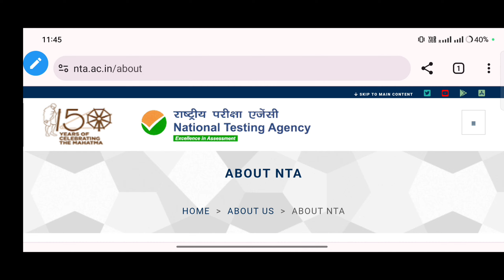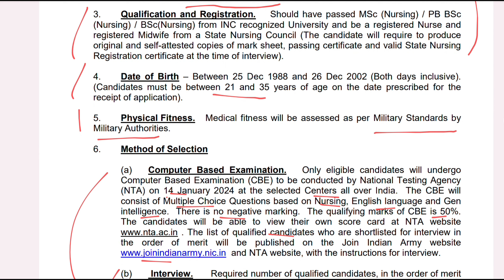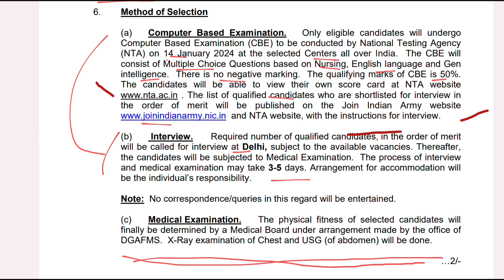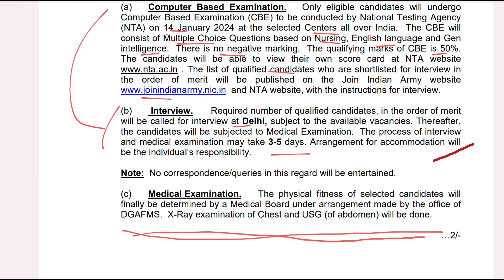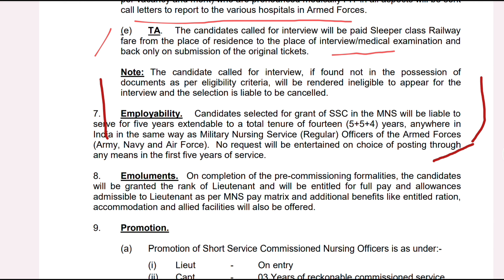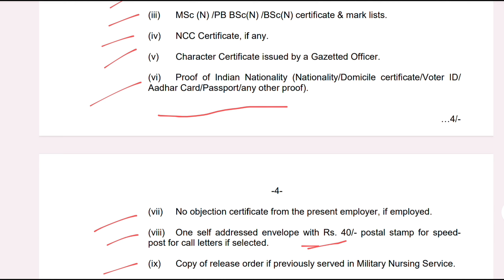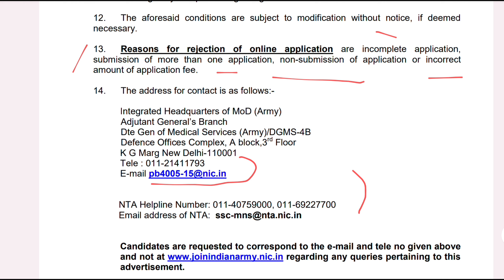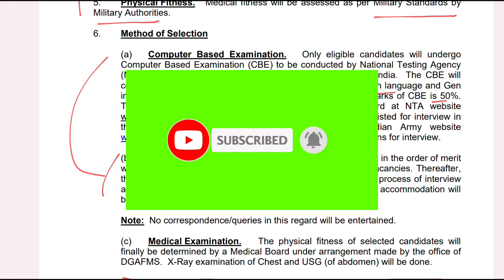MILITARY NURSING SERVICE || APPLY ONLINE || FORM FILL UP || ALL INDIA CANDIDATES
🔥 YOUR QUERIES  🔥
staff nurse vacancy 2023 private Hospital
staff nurse vacancy in central government 2023,
gnm nurse vacancy,
gnm staff nurse vacancy 2023,
gnm nursing vacancy 2023,
gnm nursing course vacancy 2023,
gnm nursing vacancy 2023 maharashtra,
gnm nursing vacancy 2023 rajasthan,
gnm nursing job vacancy 2023,
gnm male nurse vacancy 2023,
gnm staff nurse vacancy 2023 syllabus,
gnm staff nurse vacancy 2023 form fill up,
vacancy gnm staff nurse,
Jepbn Online Class
Jemscn online class
Jepbn counseling
Jemscn online counseling process
Norcet 5 cut off 2023
bsc nurse vacancy,
bsc nursing vacancy 2023,
bsc nursing ki vacancy 2023,
bsc nursing new vacancy 2023,
army bsc nursing vacancy 2023
reciprocal registration in west bengal,
reciprocal registration in west bengal online,
reciprocal registration in west bengal process,
reciprocal registration in west bengal new website,
reciprocal registration in west bengal slot booking,
reciprocal registration in west bengal online payment,
reciprocal registration in west bengal 2023,
reciprocal registration in west bengal new rules,
reciprocal registration in west bengal nursing council,
reciprocal registration payment in west bengal
staff nurse interview in west bengal,
অফিসিয়াল নোটিফিকেশনটি আমার WHATSAPP গ্রুপ এ পেয়ে যাবেন। উপরের লিঙ্ক এ ক্লিক করুন ☝️